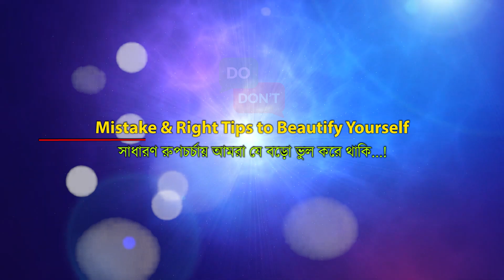সঠিক সৌন্দর্যচর্চা মানে কি? এই বিষয়ে কিছু ঠিক-ভুল কি জানা আছে? সেটা জানতে এই ভিডিওটি দেখুন। | EP 184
মানুষ মাত্রেই সুন্দর। আর নিজেকে সুন্দরভাবে উপস্থাপন করতে ভালোবাসে না,  আরও একটু আকর্ষণীয় করে তুলতে চায় না, এমন মানুষ পৃথিবীতে নেই বললেই চলে। তাই তো সৃষ্টির আদিকাল থেকেই মানুষ অলংকার,  প্রসাধনীর পাশাপাশি ত্বক ও চুলের যত্নে, নিজের রূপকে বিকশিত করতে অগুনতি পদ্ধতিতে খুঁজে চলেছে সৌন্দর্যচর্চার নানা উপায়। গ্রিক পুরাণ, ভারতীয় আয়ুর্বেদগ্রন্থ, চীনের রহস্যময় সব সৌন্দর্যচর্চা, আরকের প্রাচীন নথিপত্র—কোথায় নেই সৌন্দর্যচর্চার বর্ণনা! যেমন ত্বকের যত্নে প্রায় সবাই বেশ সচেতন থাকেন। তবে কিছু ভুল অভ্যাসের জন্য হতে পারে ত্বকের ক্ষতি। একই ভাবে চুলের ক্ষেত্রেও সেটা প্রযোজ্য, তাহলে সঠিক সৌন্দর্যচর্চা মানে কি? এই বিষয়ে কিছু ঠিক-ভুল কি জানা আছে? সেটা জানতে এই ভিডিওটি দেখুন।

সতর্কীকরণ -এই চ্যানেল এ প্রদর্শিত সমস্ত তথ্য শুধুমাত্র শিক্ষা ও সাধারণ জ্ঞান এর উদ্দেশ্যে। কোনোরূপ পেশাদারি পরামর্শ নয়। সমস্ত ভিডিও কনটেন্ট বা বিষয় আমাদের নিজস্ব সৃজনশীলতা, এবং আমরা কোনো লাইসেন্সধারী চিকিৎসক নয়। সুতরাং কোনো টিপস প্রয়োগ করার আগে অবশ্যই কোনো পেশাদারি চিকিৎসক এর সুপরামর্শ নেওয়া আবশ্যক।